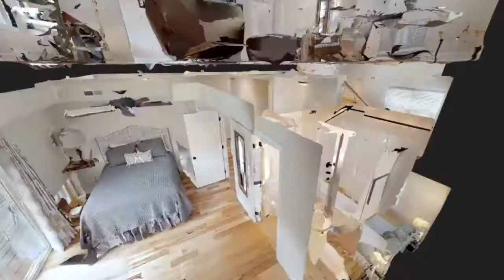Gatlinburg Cabin - New